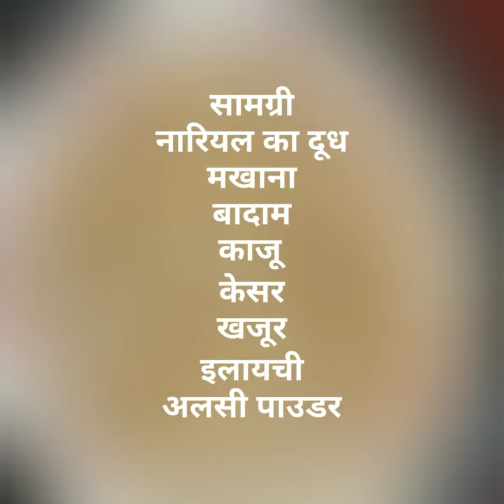Makahana Kheer with Coconut milk Navratri Special By Dr. Rsmie Jain